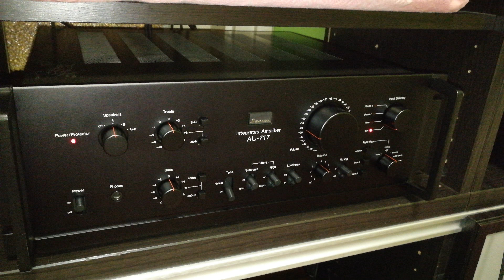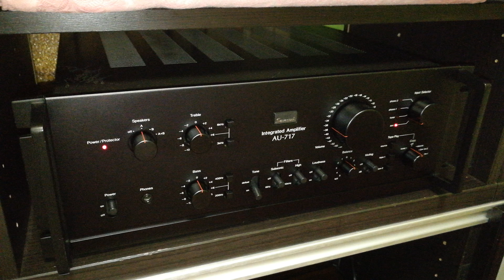Vintage Sansui AU-717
Bowers and Wilkins DM6